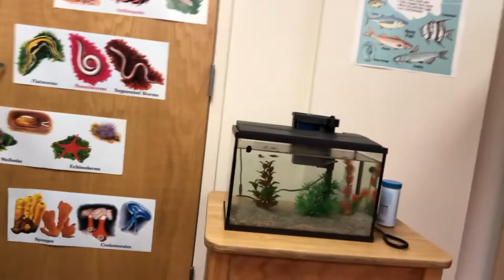VFTH October 27